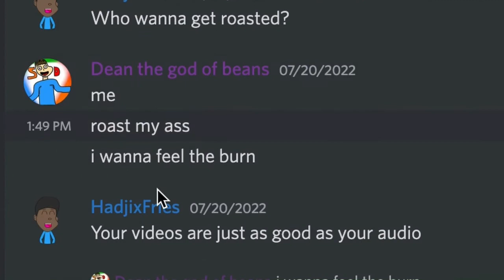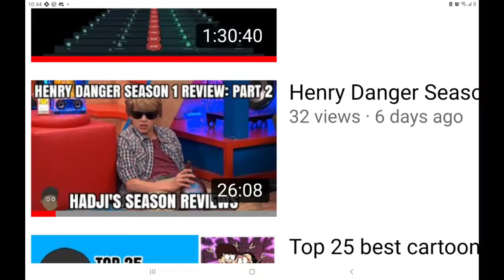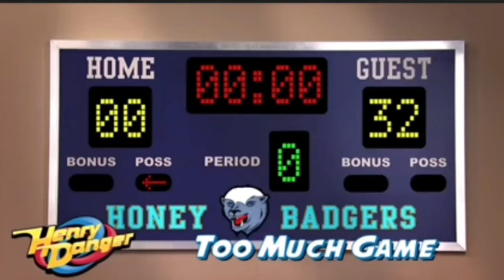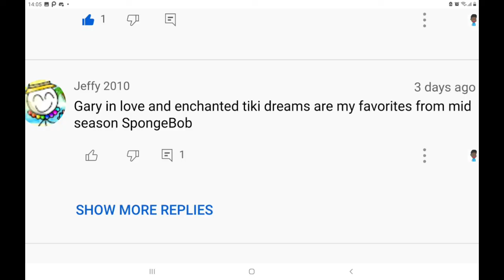Henry danger seasonal review Part 3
Like and sub peeps